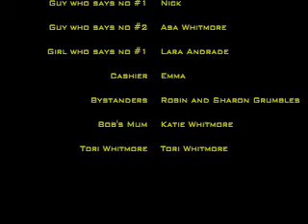Agent 000-Infinity Part 2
Part 2 begins with the search of Agent Infinity's dog and its murderer. Unfortunately, the movie left many viewers puzzled: "Who's Bob?" We, unintentionally, excluded a scene vital to the understanding of the identity of Bob. Boss's first name was Bob, and no one had called him that ever since his mother wrote it down on his birth certificate (hence the flashback). So, when he was called Bob, rather than Boss, he went crazy (and fell off the bed).